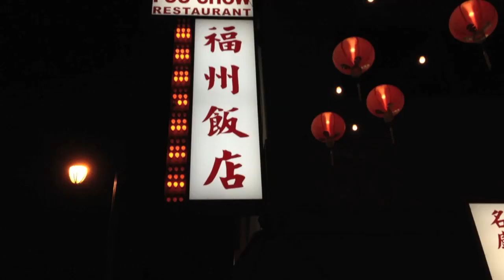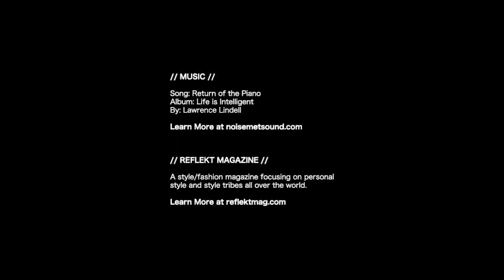OTIS College // REFLEKT Magazine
OTIS College sat down with Camay Villanueva, Otis Alumna Fashion Design '11, who is the editor-in-chief of REFLEKT Magazine. REFLEKT Magazine is a style/fashion magazine focusing on personal style and style tribes all over the world. We wanted to get to know what inspires her and find out how Otis prepared her to start REFLEKT.